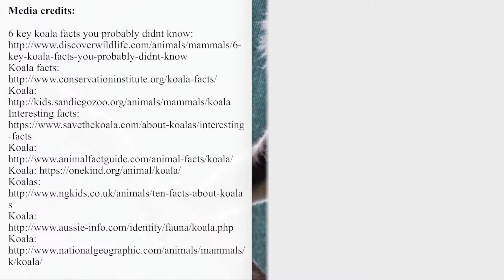How Well are Koalas Adapted to Climbing and Living on Trees?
Koalas are big fans of fresh eucalyptus leaves, as they are the main source of their daily energy.

While eucalyptus leaves are low on nutritional contents, koalas need a lot of fresh leaves in order to satisfy their hunger that is why they learned to climb trees so well and usually stay closer to the leaves by spending most of their days on the tree.